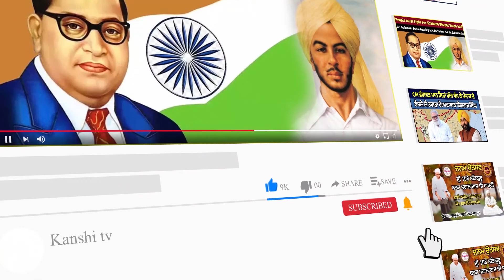ਮਲਿਕਾਰਜੁਨ ਖੜਗੇ ਦੇ ਪ੍ਰਧਾਨ ਬਣਨ ਤੋਂ ਬਾਅਦ ਕਾਂਗਰਸ ਦੀ ਪ੍ਰੈੱਸ ਕਾਨਫਰੰਸ ਲਾਈਵ